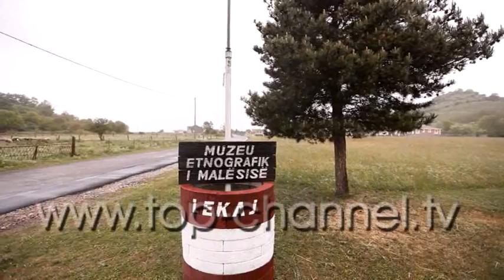DAHLIN - Shtjefen Ivezaj